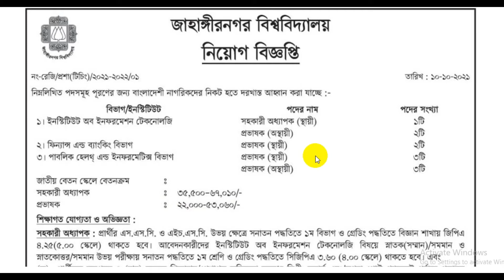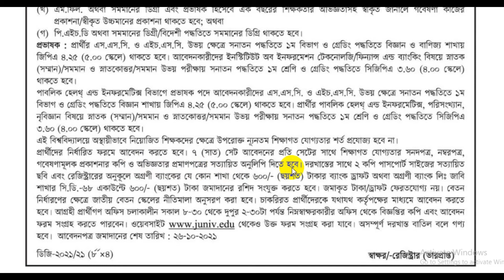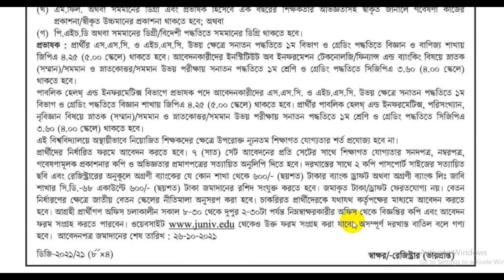👉জাহাঙ্গীরনগর বিশ্ববিদ্যালয়ে চাকরির নিয়োগ বিজ্ঞপ্তি 👉Jahangir University Job Circular